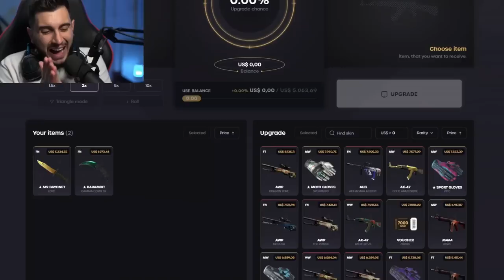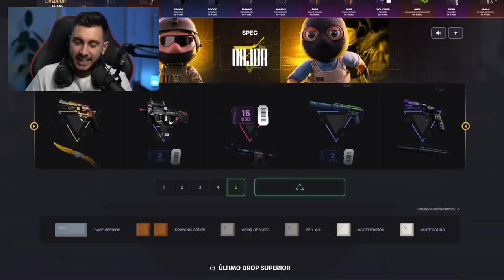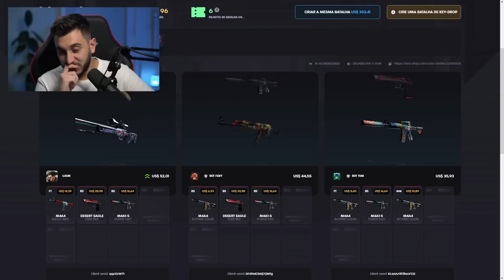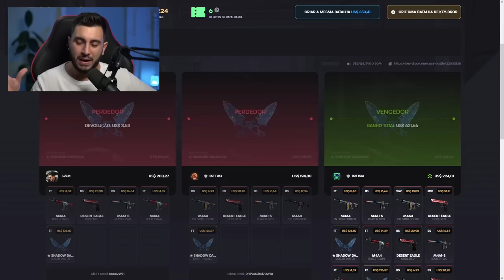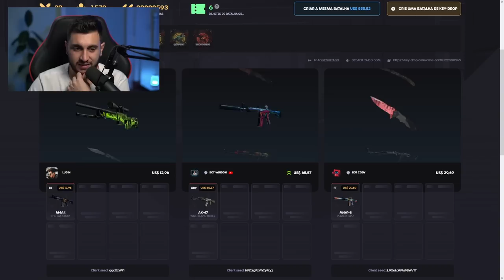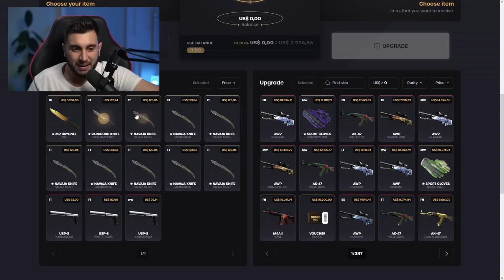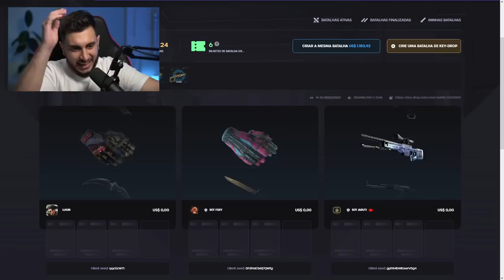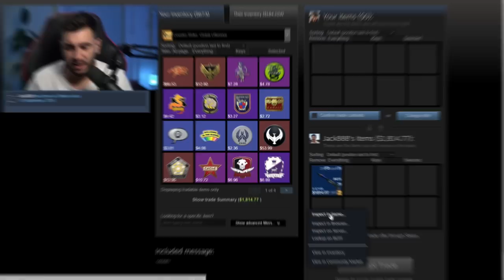O Que Vou Fazer Com Essas Skins de CS?